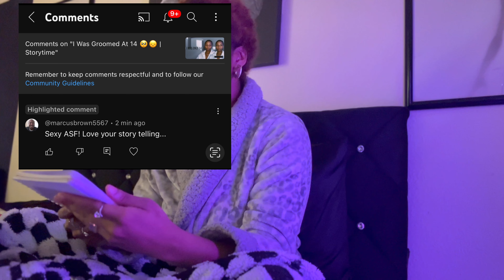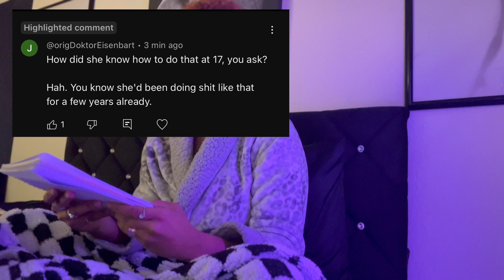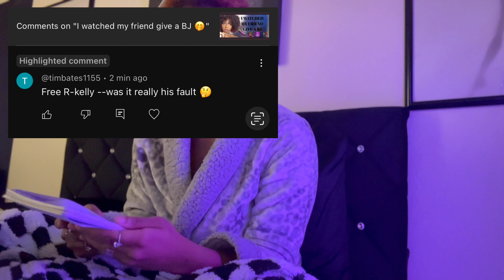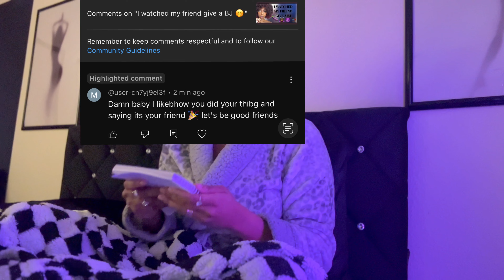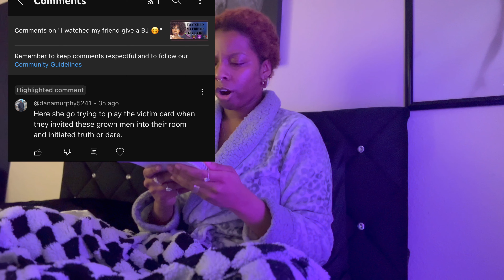Let’s address some of my concerns and comments‼️